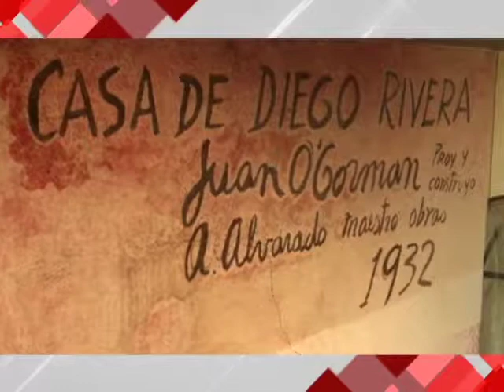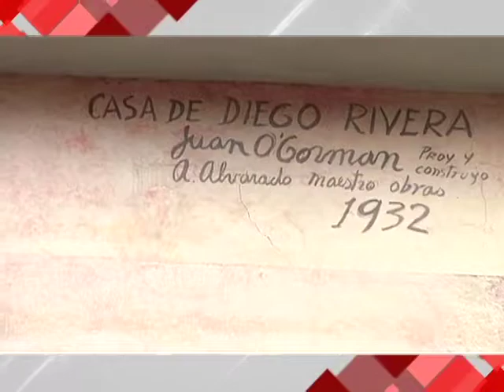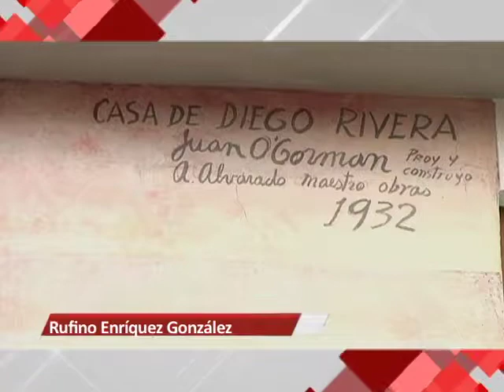18/08/17 Hallazgo en el Museo Casa Estudio Diego Rivera y Frida Kahlo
Un texto con el nombre de Diego Rivera y la firma de Juan O'Gorman fue descubierto en la fachada del Museo Casa Estudio Diego Rivera y Frida Kahlo, ubicado en San Ángel.